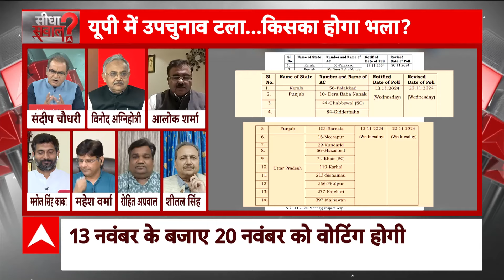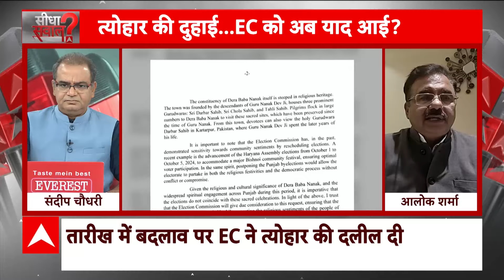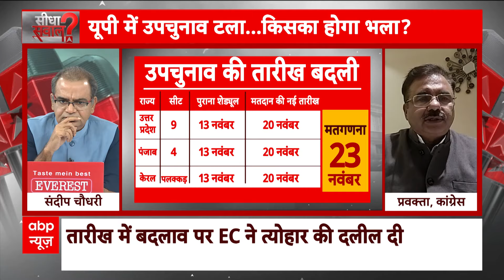Sandeep Chaudhary: चुनाव आयोग BJP के इशारे पर काम कर रहा है- Congress प्रवक्ता | UP By Election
ABP News TV | UP By-Election 2024: उत्तर प्रदेश में 9 विधानसभा सीटों पर उपचुनाव हो रहे हैं. इस उपचुनाव के लिए नामांकन खत्म होने के बाद अब चुनाव प्रचार तेज हो गया है. राज्य में उपचुनाव के लिए पहले 13 नवंबर को वोटिंग होने वाली थी. लेकिन अब वोटिंग की तारीख में बदलाव किया गया है. अब इन सभी सीटों पर 20 नवंबर को वोटिंग होगी.

चुनाव आयोग के मुताबिक, जिन राज्यों में उपचुनाव हो रहा वहां पर राष्ट्रीय और राज्य स्तर की पार्टियों के द्वारा बदलाव मांग की गई थी. पार्टियों की मांग थी कि 13 नवंबर को होने वाले विधानसभा उपचुनाव की तारीख में बदलाव किया जाए क्योंकि उस दिन धार्मिक और सामाजिक कार्यक्रम हैं. जिसके चलते चुनाव संपन्न करवाने में दिक्कत आएगी और उसका असर मतदान प्रतिशत पर भी पड़ेगा.

उत्तर प्रदेश की जिन सीटों पर उप चुनाव की तारीख में हुआ है बदलाव वो हैं गाजियाबाद, फूलपुर (प्रयागराज), खैर (अलीगढ़), कटेहरी (अंबेडकरनगर), करहल (मैनपुरी), मीरापुर (मुजफ्फरनगर), मझवां (मिर्जापुर), सीसामऊ (कानपुर नगर) और कुंदरकी (मुरादाबाद). इनमें से 8 सीटें लोकसभा चुनाव में अपने विधायकों के सांसद चुने जाने के बाद खाली हुई थीं. जबकि सीसामऊ सीट पर सपा विधायक इरफान सोलंकी की अयोग्यता के कारण उपचुनाव हो रहा है, जिन्हें एक आपराधिक मामले में दोषी ठहराया गया था.